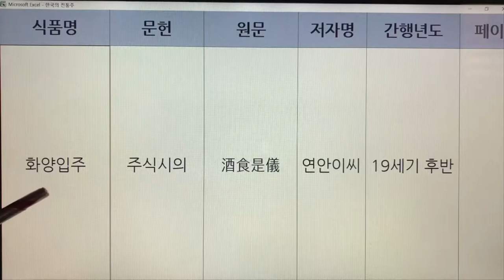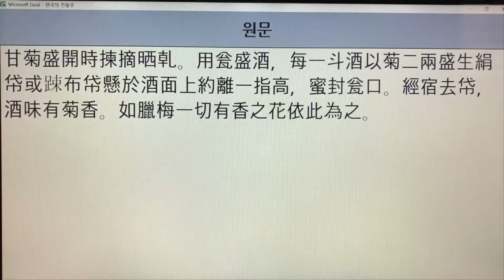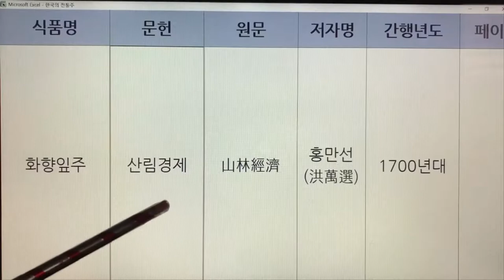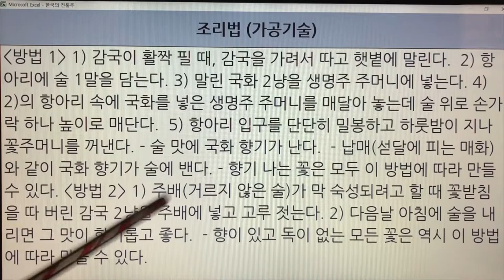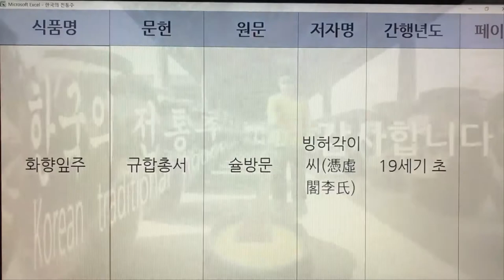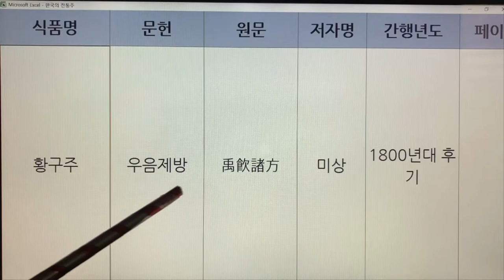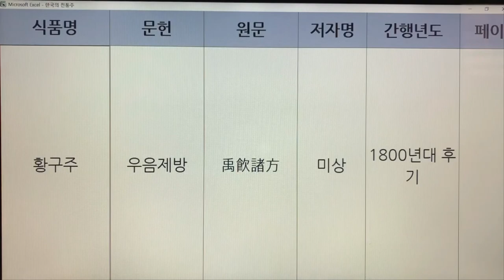267~272. 한국 전통술(Korea Traditional Sake) - 화양입주, 화주, 화향잎주, 화향주, 황감주, 황구주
267~272. 한국 전통술(Korea Traditional Sake) - 화양입주, 화주, 화향잎주, 화향주, 황감주, 황구주

267. 화양입주 - 주식시의
268. 화주 - 제민요술
269. 화향잎주 - 산림경제,규합총서,고사신서,규합총서
270. 화향주 - 우음제방
271. 황감주 - 음식방문,시의전서
272. 황구주 - 우음제방